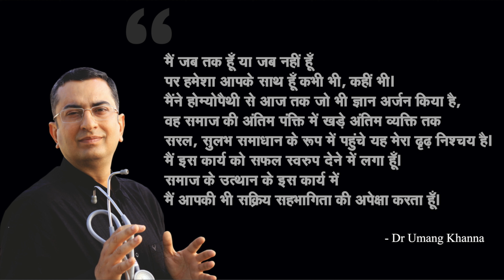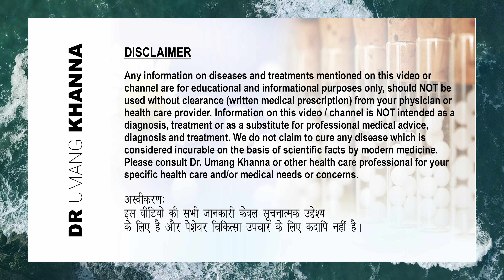धुंदला दिखना || Blurred Vision || Natural homeopathic remedies with symptoms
धुंदला दिखना: लक्षण और प्राकृतिक होम्योपैथिक उपचार